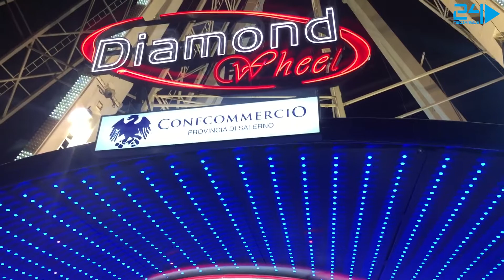Niccolò inaugura la Ruota Panoramica